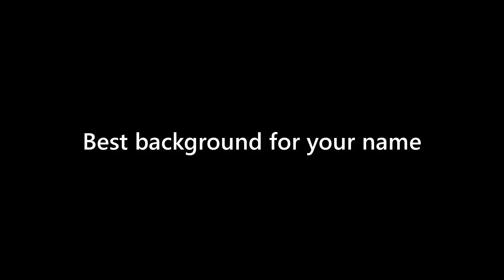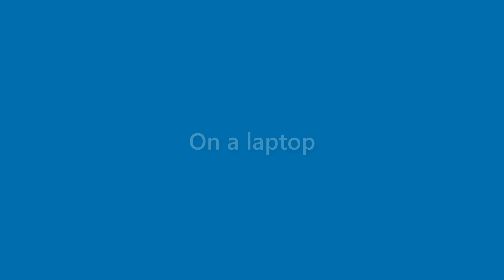Maxine Solomon - appearance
Name Look - Maxine Solomon - appearance. In this video we present "Maxine Solomon" name look and feel in various scenarios.
This video will cover:
How does "Maxine Solomon" look as a personal letterhead?
How does "Maxine Solomon" look on a business card?
How does "Maxine Solomon" look on a computer/laptop screen?
How does "Maxine Solomon" look with different background colors?
How does "Maxine Solomon" look with various fonts?